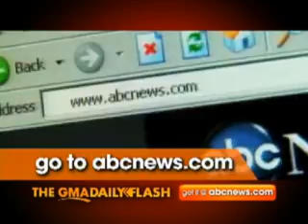Miley Cyrus - 'See You Again' on Good Morning America - HQ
This video is part of the:
.: Miley Video Vault Project :.
Please join us as we create the World's largest collection of Miley Cyrus videos and fan community.

Visit: MileyCentral.co.nr
Miley Cyrus sings See You Again on GMA's Summer Concert Series.

Lyrics:
I've got my sights set on you,
And I'm ready to aim,
I have a heart that will,
Never be tamed,
I knew you were something special
When you spoke my name,
Now, I can't wait to see you again...

I've got a way of knowing,
When something is right,
I feel like I must have known you,
In another life,
Cause I felt this deep connection,
When you looked in my eyes,

The last time I freaked out,
I just kept looking down,
I st-st-stuttered when
You asked me what I'm thinkin' bout
Felt like I couldn't breathe
You asked what's wrong with me
My best friend Lesley said
"Oh she's just being Miley!"

The next time we hang out,
I will redeem myself,
My heart it can rest till then,
Whoa! Whoa! I,
I can't wait to see you again,

I got this crazy feeling
Deep inside
When you called and ask to see me
Tomorrow night,
I'm not a mind reader,
But I'm reading the signs
That you can't wait to see me again

I st-st-stuttered when
Felt like I couldn't breath

My heart can rest till then,
Whoa! Whoa! I,

I've got my sight set on you,

Video is copyright ABC America